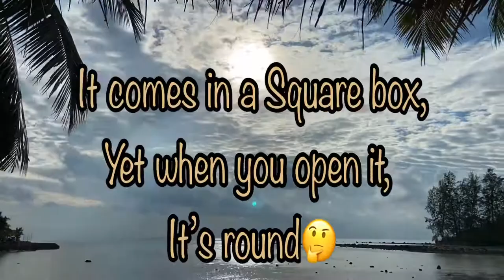Motivational quotes of life, motivational quotes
Motivational quotes status of life, motivational whatsaap status,
Inspirational quotes, best motivational quotes